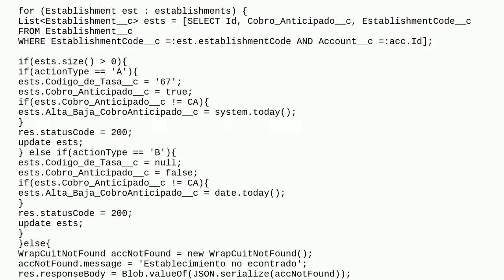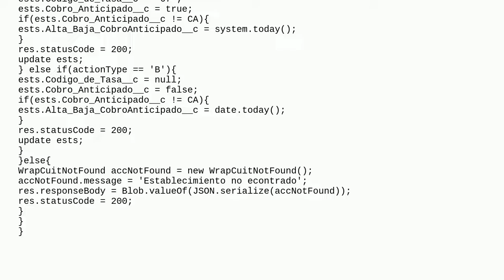Remove SOQL query inside a loop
A special thanks goes out to the community

  soql loop apex